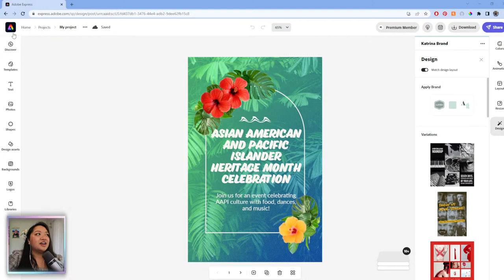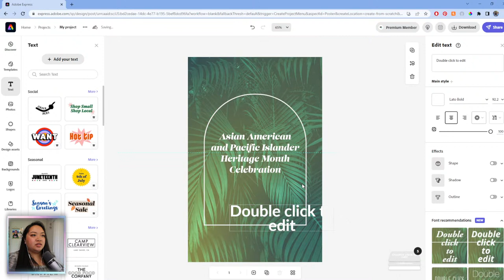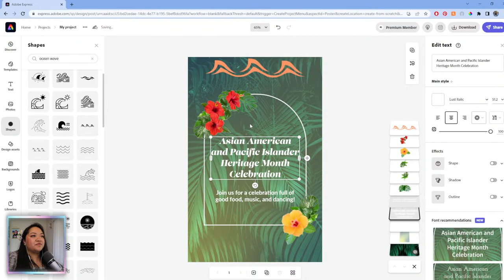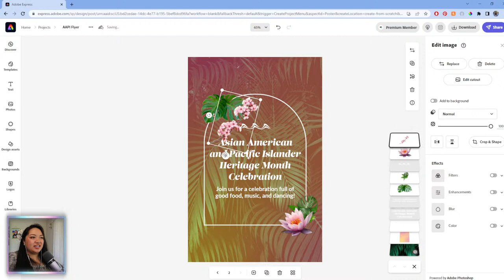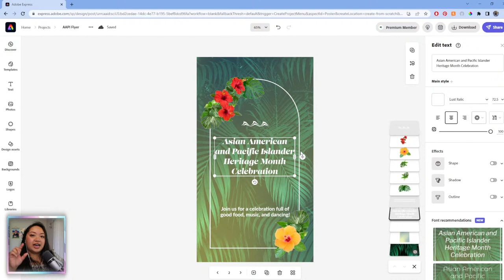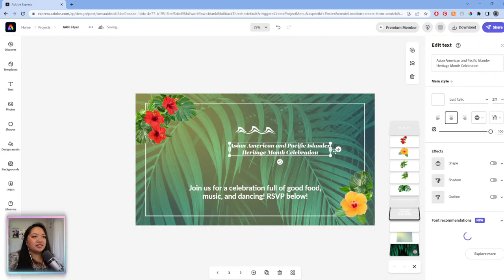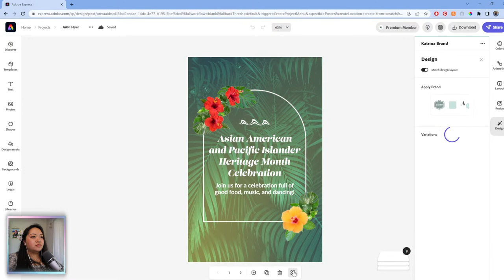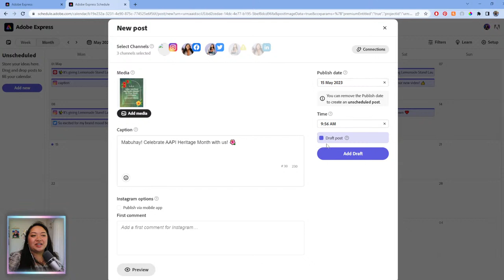Designing a Flyer for AAPI Heritage Month with Katrina Torrijos | Adobe Express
Join Adobe Express Evangelist, Katrina Torrijos as she designs an unforgettable flyer to celebrate AAPI Heritage Month, Today she’ll explore creative techniques, design assets, and colors to craft a fun and unique flyer that captures the essence of the AAPI community.

Host Katrina Torrijos is an Adobe Creative Cloud Express Evangelist based in the Bay Area

00:00 Start
1:15 Celebrating AAPI Heritage Month
4:09 Finding a background palm image
8:15 Checking the font recommendations Panel
10:27 Adding text
10:45 Adding foliage from the Photos Panel
13:45 Remove Background
16:09 Adding a shape in the negative space
22:16 Making a variation for India
34:59 Variation for Twitter
45:11 Aligning and Repositioning elements
49:53 Resizing for Twitter
52:19 How to be consistent in Adobe Express
53:19 Content Scheduler